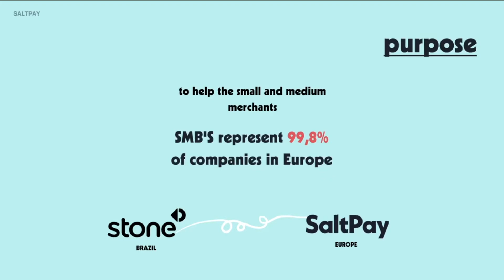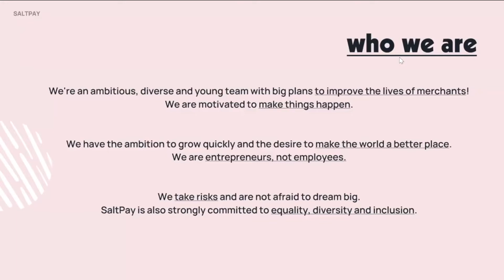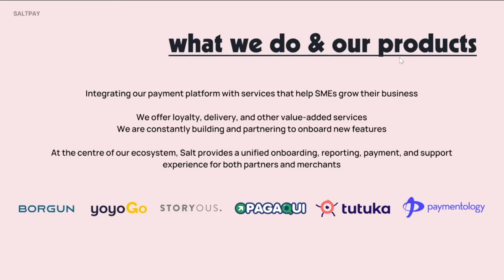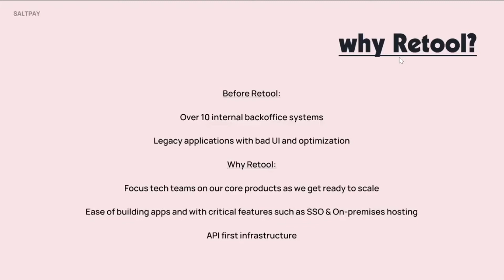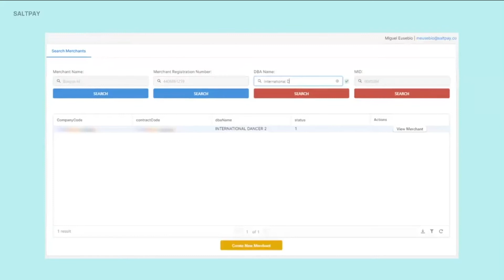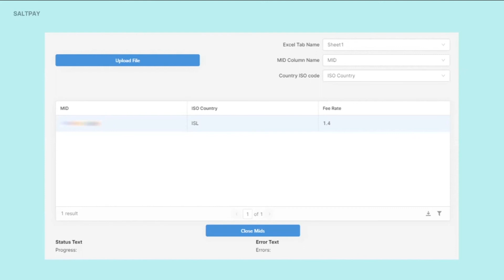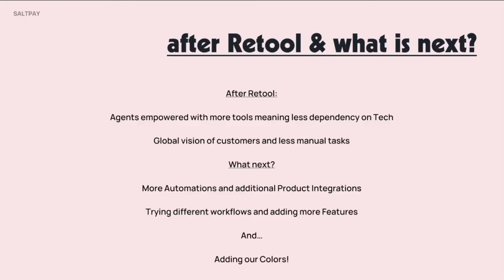SaltPay Lightning Demo: Centralized Customer Support Tooling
Learn how SaltPay moved away from 10 internal back office systems, saved engineering time, and centralized customer relations processes using Retool.

⚒️ SaltPay on Internal Tools
Saltpay is building a different kind of payments company, providing a range of products and services that focus on small and medium sized businesses. Their team is spread across over 10+ cities in Europe & Africa.

⚒️ About Retool
Retool is the fastest way to build internal tools. Stop wrestling with UI libraries, hacking together data sources, and figuring out access controls. Start shipping apps that move your business forward.